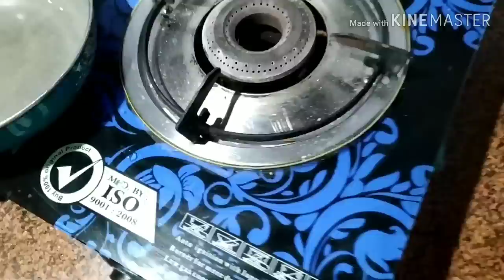Hair growth केे लिए मैने onion oil घर पर ही बनाया पर साथ मै डाली कुछ एसी चिजे अब growth रूक नही रही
mehndi pack for hair growth

kalonji oil for hair growth